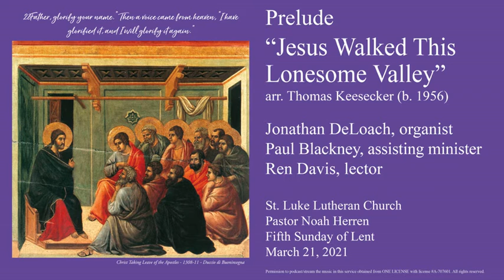3/21/21 Lent 5: Prelude, "Jesus Walked This Lonesome Valley"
LONESOME VALLEY, arr. Thomas Keesecker
Jonathan DeLoach, organist